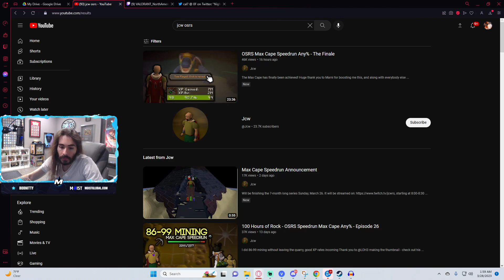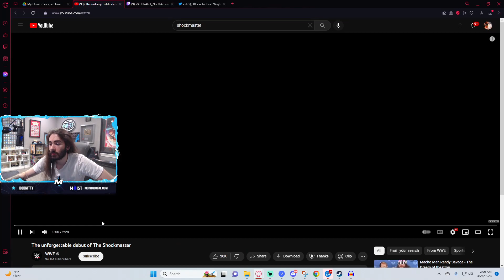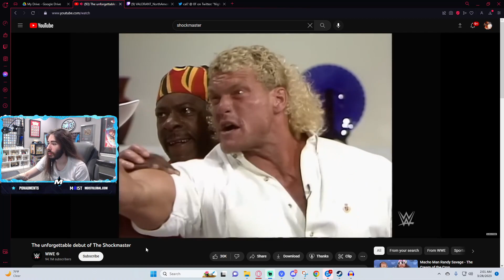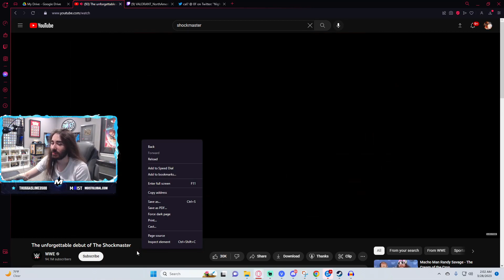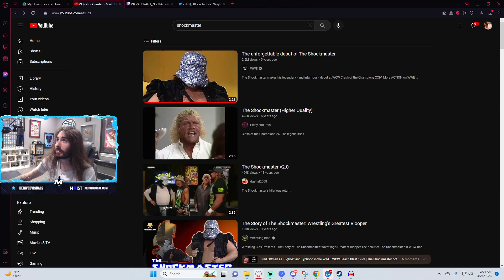Charlie wishes for WWE's The Shockmaster to join Moist Wrestling League [Mar. 27th 2023]